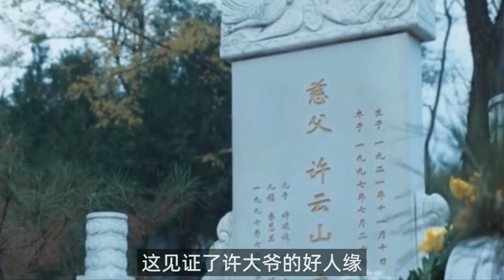《情满九道弯》大结局：许云山含笑九泉，看到大合影却会隐忧重重